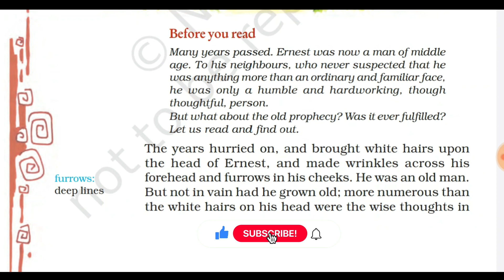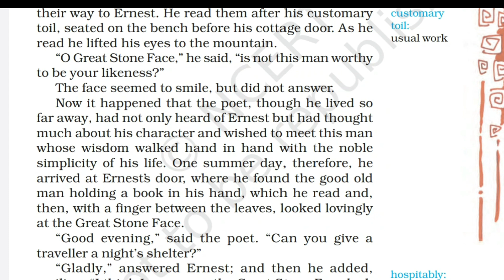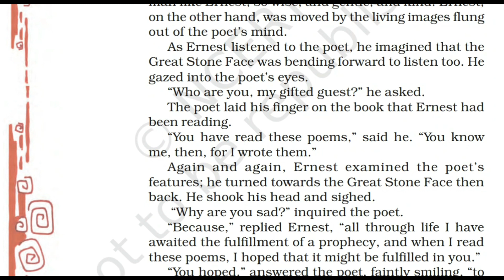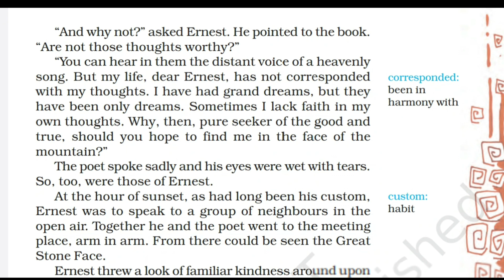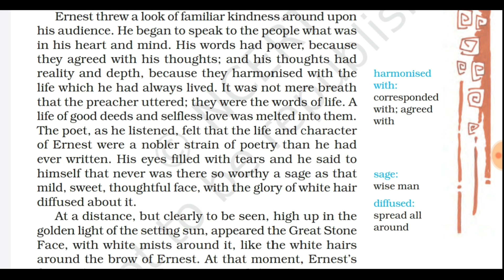The great stone face-2 |class 8 |English |Hindi Explanation| Ncert |Expert Studies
Hello everyone,
In this story, you will get to know that :
Will that old prophecy fulfill or not??

👉🏻Word Meaning
🌷Nobler                      शानदार
🌷Harmonised             संवादी होना
🌷Homeward              घर की ओर
🌷Furrow                    गहरी झुर्री
🌷Suspected              शक किया
🌷Wise                         बुद्धिमान
🌷Gentle                     सज्जन
🌷Corresponded         समानता
🌷Abridged                उसके कुछ अंश हटाकर

🙏🏻Please avoid background noise. 🙏🏻

🌿Do share with your classmates.
🌿Do comment for any improvement.